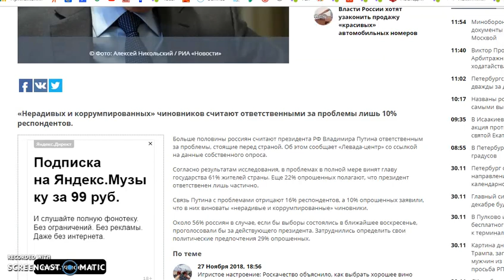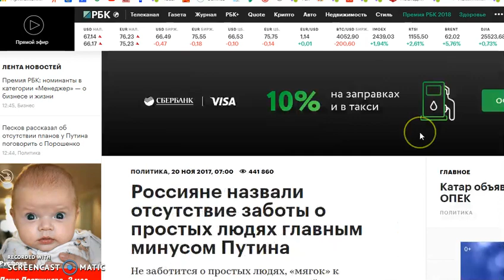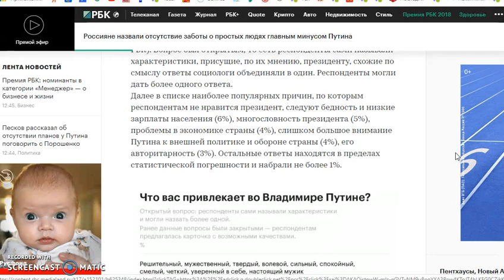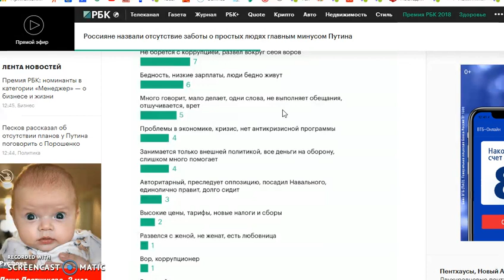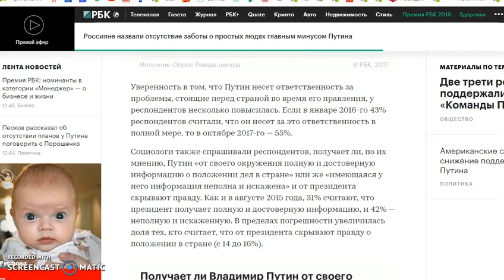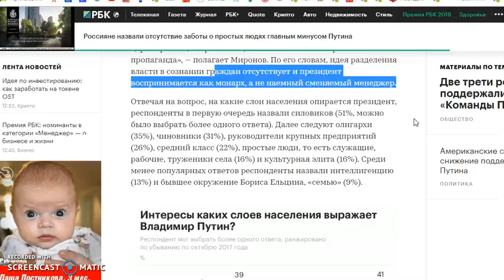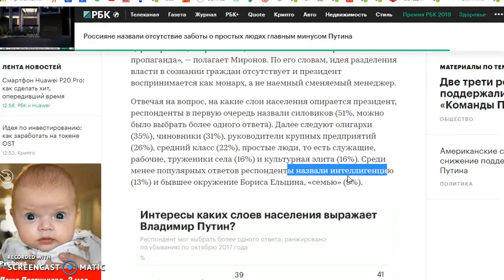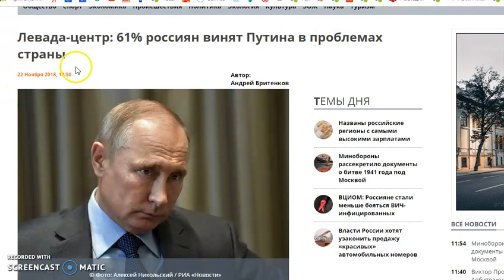Опрос, Россияне винят Путина в проблемах страны, бедности, коррупции